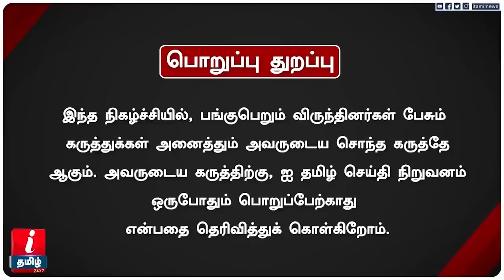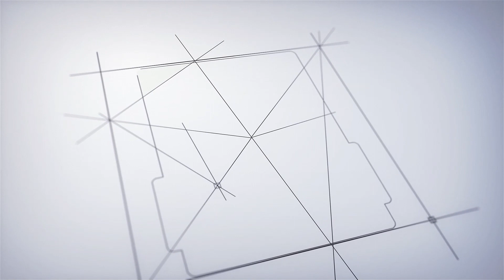தென் ஆப்பிரிக்காவில் இந்தியா அவமதிக்கப்பட்டதா? பின்னணியில் பாஜகவின் பங்கு? - LENIN விளாசல்!